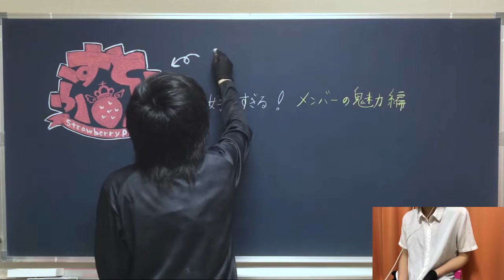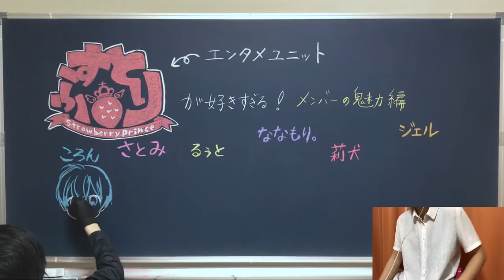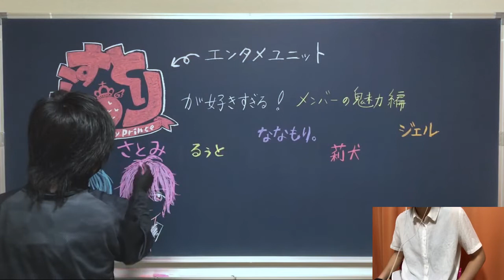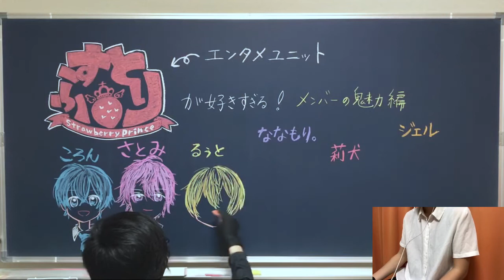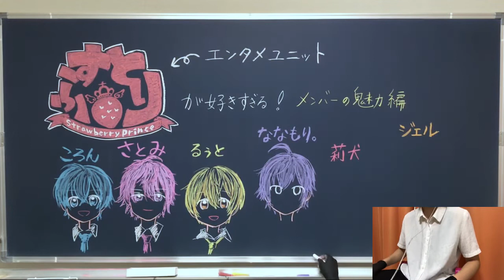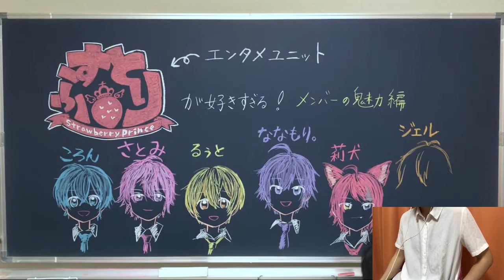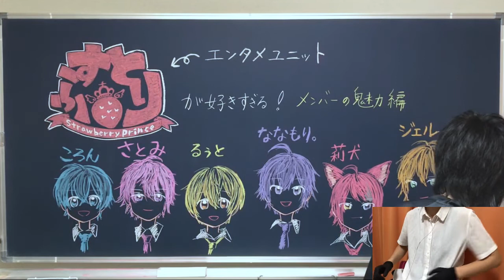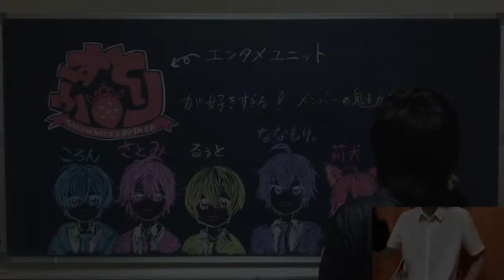【すとぷり】語彙力のない人間が推しを語るとこうなる【授業風】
今回は、
ネットを中心に活動する6人組のエンタメユニットすとろべりーぷりんす「すとぷり」のメンバーそれぞれの魅力を好きに語って授業っぽくまとめました！
動画を撮るにあたって改めて6人のチャンネルの動画を見まくったんですが、それぞれの個性に味がありすぎて一生コンテンツの海を泳いでいられるなあって思いました。

いや、でも・・・
ロゴ、デカすぎじゃね？（楽しすぎて、気がついたらこの大きさでした）
そのせいで個々人の魅力を黒板に描けなかったのが今回の反省です！計画的に板書しよう！！

0:00 オープニング＆あいさつ
0:35 すとぷりの概要（ざっくり）

‹メンバーひとりひとりの魅力›※敬称略
1:56 ころん｜ゲラと美声の両刀使い

3:36 さとみ｜最年長笑い袋

5:15 るぅと｜腹黒天使

7:23 ななもり。｜すとぷりの起源

9:02 莉犬 ｜声の引き出しが無限

10:34 ジェル（12:10 右下にジェル先生 爆誕）

12:59 エンディング
14:04 完成した黒板

熱いコメントが大好物です！！
古い動画のものも、すべて必ず目を通してます。
動画についての感想やすとぷりのメンバーについての個人的な思いや好きなところなどが思い浮かんだらぜひ教えてください！

●関連リンク
すとぷり全体の情報が見られます。リレー放送とか6人での企画動画とかオリジナル楽曲とかも全部ここで見られます。膨大な量の供給があるので、過去の動画を漁るだけでも1日暮らせます（多分

以下は、各個人のYouTubeチャンネルのリンクです。

この曲のイントロのキラキラした感じ・幕開け感が大好きなので、イントロの完成度の高い曲を探していたらこの音源を見つけました。かなり生音に近いカラオケ音源なので、カラオケ音源を探している人にもおすすめです！

とても再現度の高い打ち込み音源です。超絶ピアノ系の動画は、要らない音を足して無駄に難しくされているものもありますが、こちらは無理なアレンジが一切ないので、原曲の魅惑的な妖しさを損なうことなく最後まで楽しめます！BGMとしてもおすすめです。

▷【ストロベリープラネット／すとぷり】ピアノで弾いてみた【すとろべりーねくすとっ！】
ナユタン星人さんがすとぷりのために書き下ろした曲のピアノアレンジです。2分22秒で音数が減って、ラスサビに向かってクレッシェンドするところがカッコ良くて好きです！原曲のテンポ感や音に忠実な演奏、手書きの楽譜にも愛が滲み出まくってますので、すとぷりファンは必聴です！他にもすとぷり関連の曲を多数カバーされているので、おすすめのチャンネルです。

この曲は作詞作曲すべてるぅとくんのアルバム「君と僕のストーリー」に収録されている曲で、すとぷり全員で歌っている曲です。原曲の優しくてあたたかい雰囲気がピアノでもしっかり再現されています。特に左手のタッチが柔らかくて、愛しさを込めて弾いてらっしゃるのがとてもよく伝わってきます。さらにしっとりしたピアノアレンジバージョン（ ）も投稿されているので、気になる方はぜひ！！

●動画編集
▷たちばなつばさ（Twitter）